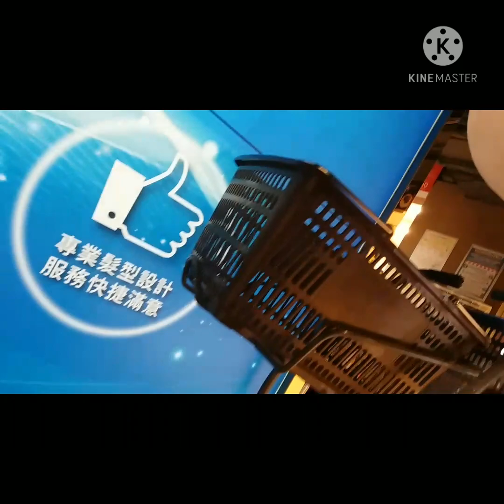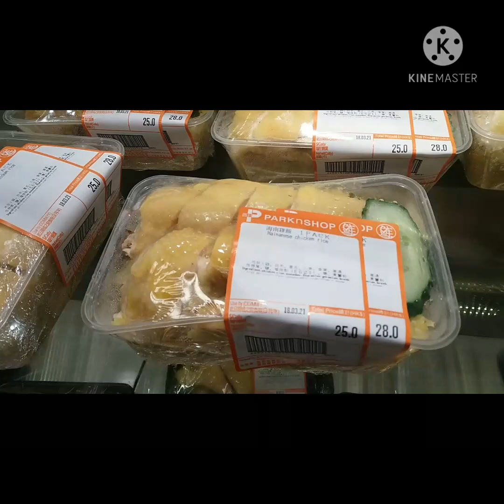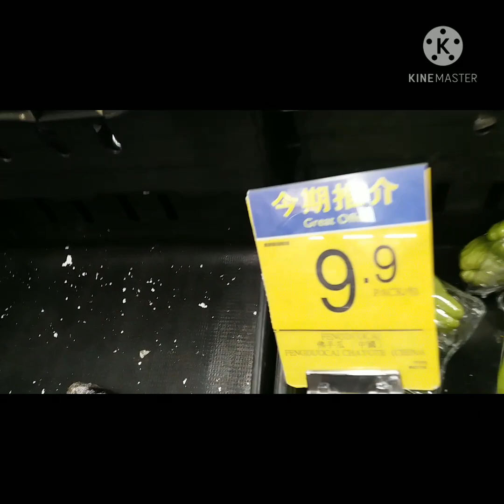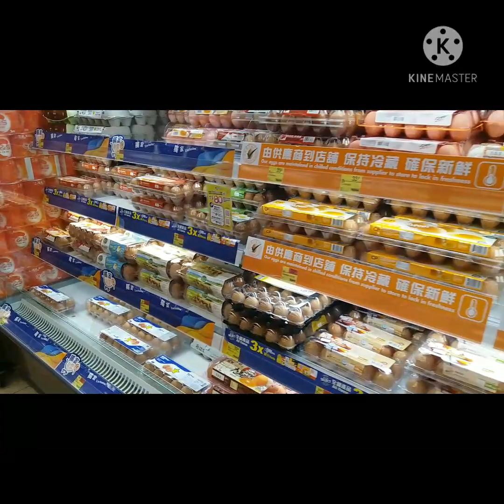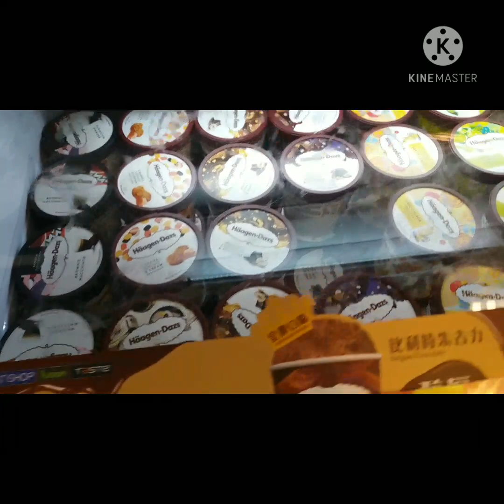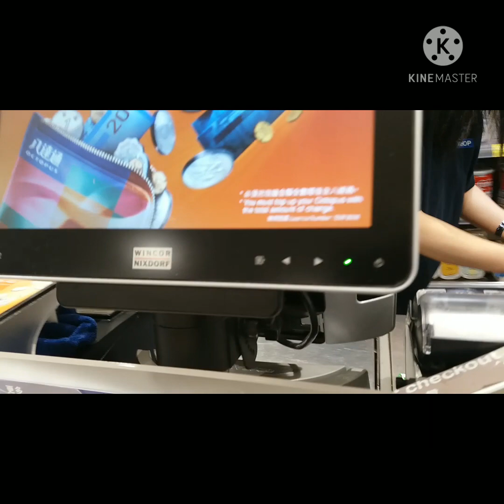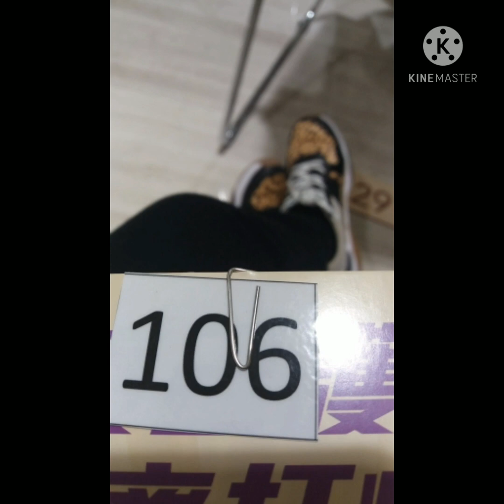Food for me as an ofw in Hongkong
Ang aking nabiling pagkain bilang owf sa Hongkong!